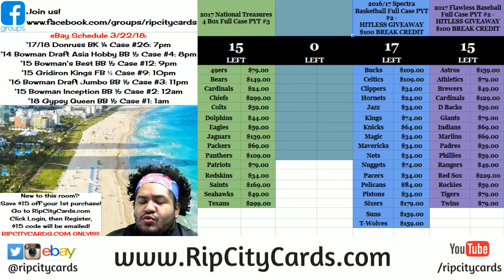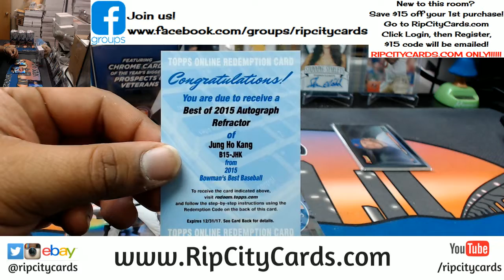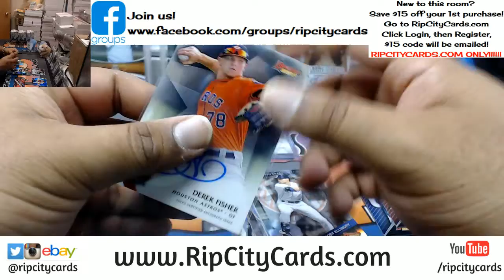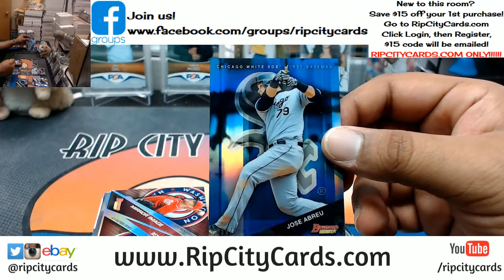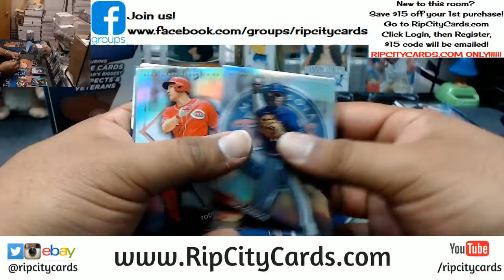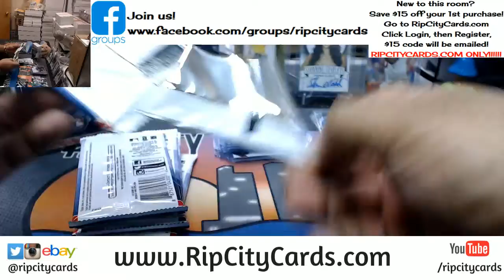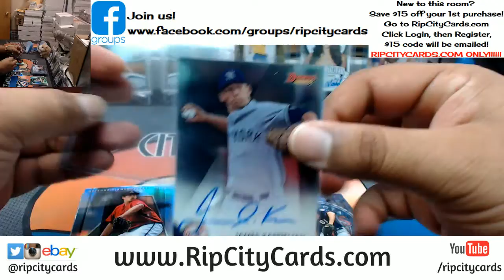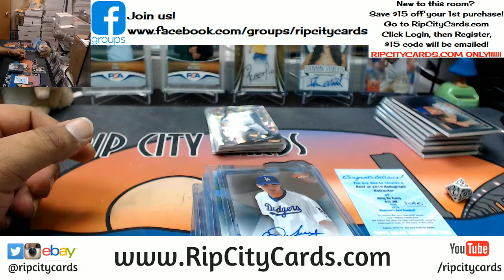2015 Bowman's Best Baseball Half Case #12 eBay